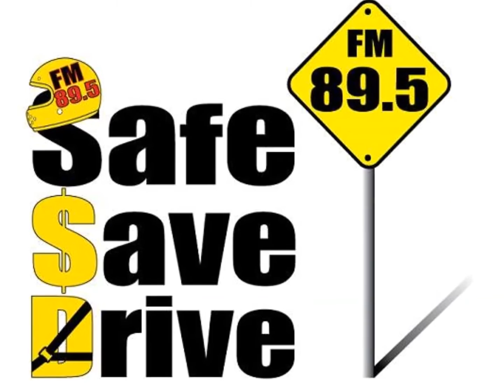SAFE SAVE DRIVE 20- 6- 63 โปรโมท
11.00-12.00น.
ในวันเสาร์ที่ 20 มิถุนายน 2563

เทสต์ไดรว์
ทดลองขับ โตโยต้า ไฮลักซ์ รีโว่ ร็อคโค่ ใหม่
โดย กรลรรคน์ เฉียบฉลาด

ช่วงเชฟไดรว์วิ่ง
เกร็ดความรู้เรื่องระบบบังคับเลี้ยวของรถยนต์ ในอดีตจนถึงปัจจุบัน

ช่วงแชร์คำถามหาคำตอบ
กับคำถามที่ว่า มีเศษเล็กๆ ยางมะตอยกระเด็ดมาติดสีรถ เราควรทำอย่างไรดี

ออโต้สตอรี่
สาระน่ารู้ในเรื่องของการขับรถคลาสสิกรถเรโทรขณะฝนตก
โดยเอก ศรีวรจักร

พลาดไม่ได้กับข่าวสารความเคลื่อนไหวในแวดวงยานยนต์

กันตธรรม ราชวัลลภานุสิษฐ์
และ อัฐฒา นายเรือ